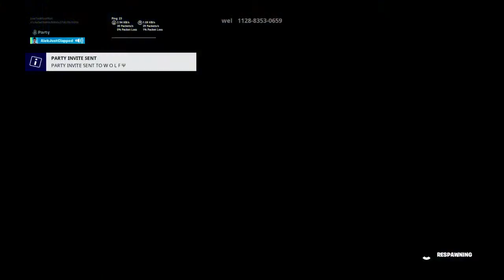Stize RANDOM IGUANA sac YT_RANDOM_IGUANA